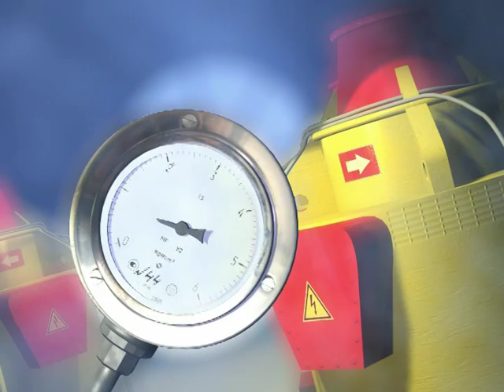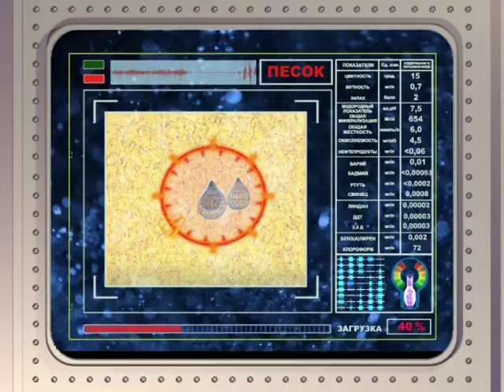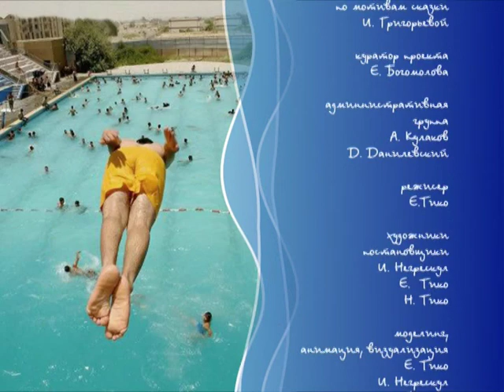Приключение Капельки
Мосводоканал представляет:
Мультфильм "Приключение Капельки" - путешествие Капельки в Королевство Чистой воды